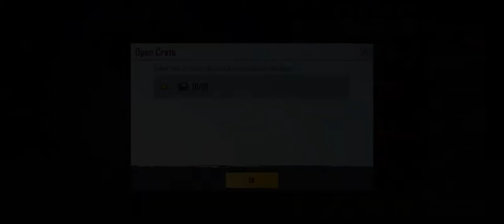classic crate opening